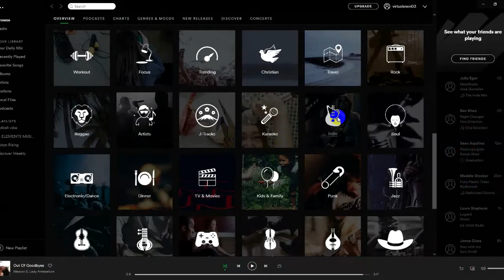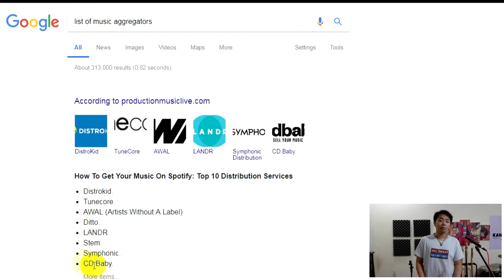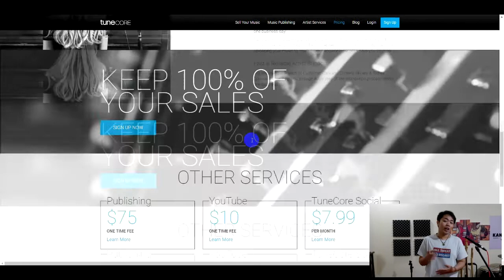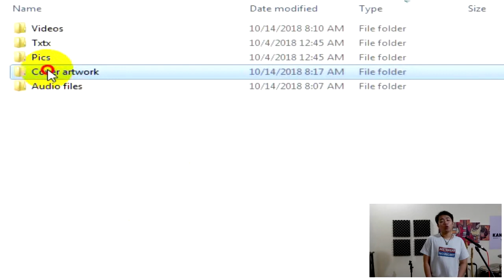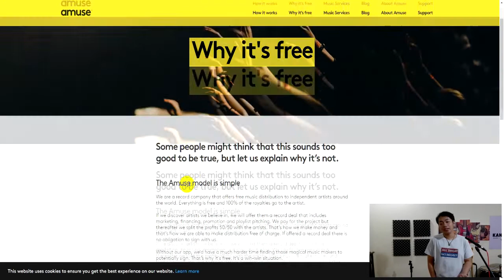Pano Mag upload ng Songs sa Spotify (and other digital music stores)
This is for my fellow Filipino Artists and Friends! It's time for the world to hear your music! Check out the available Music Distributors below: